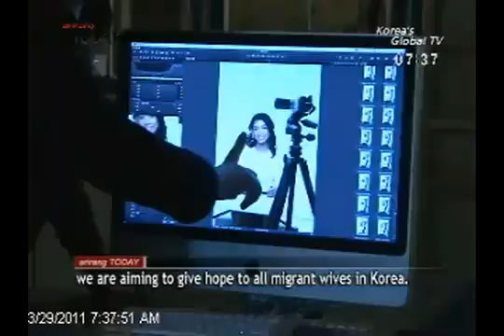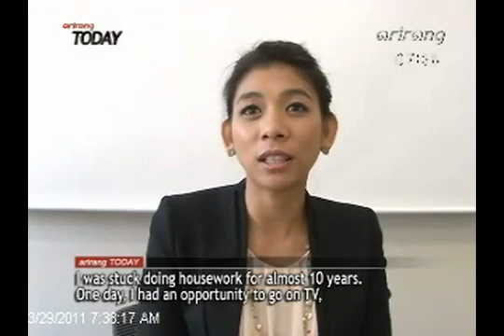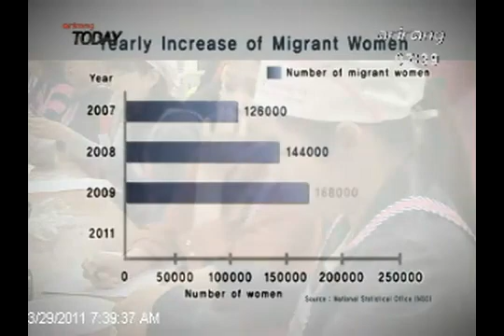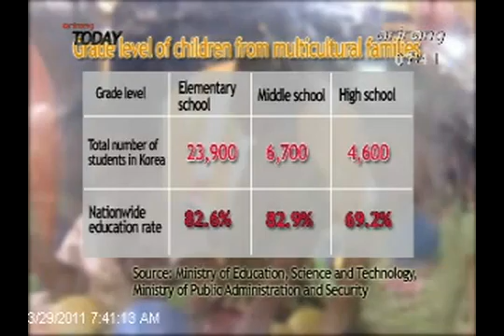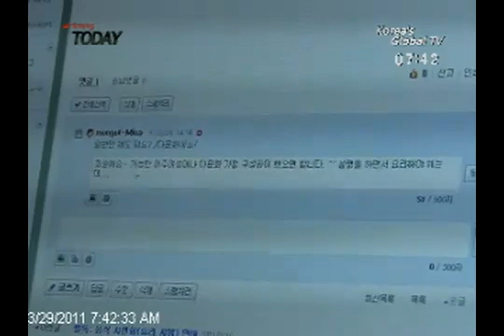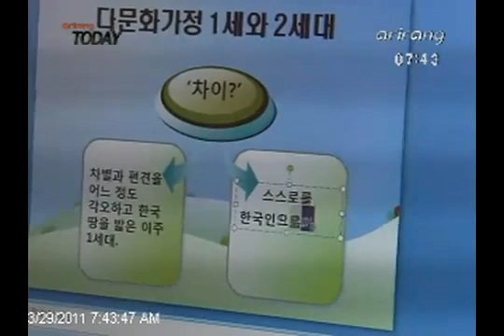YouTube Jasmine Lee Speaks Out for Foreign Wives Arirang Today